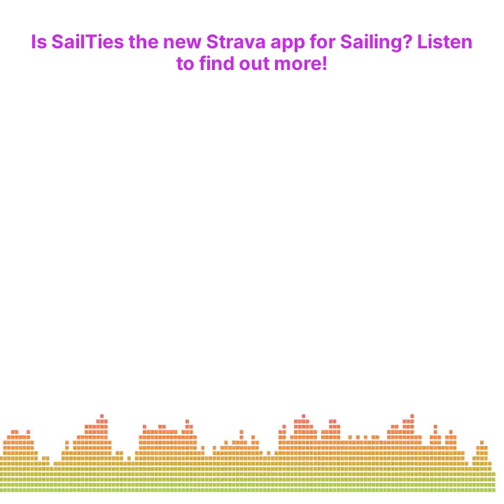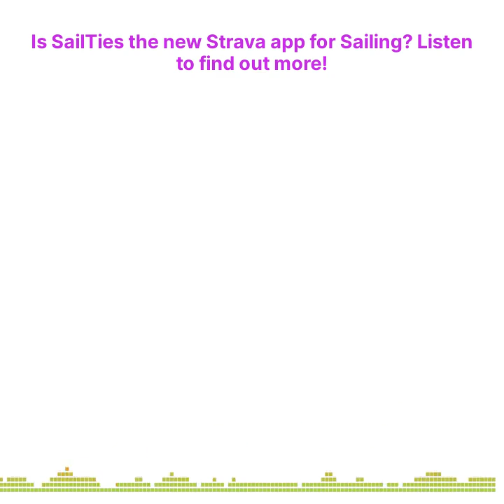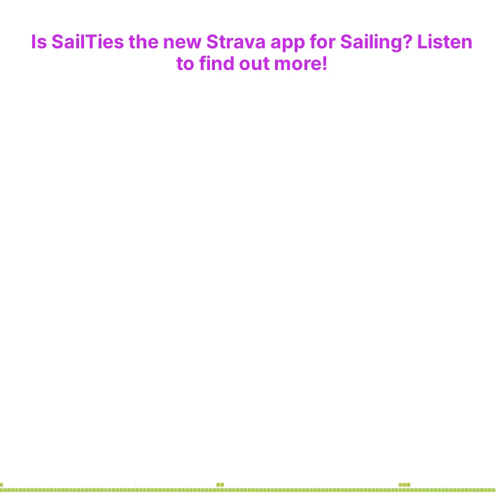Business On Board with SailTies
SailTies. the new Strava for sailing? Listen to find out more!